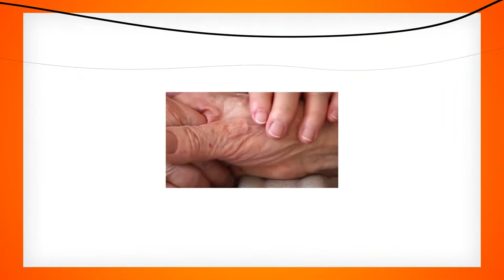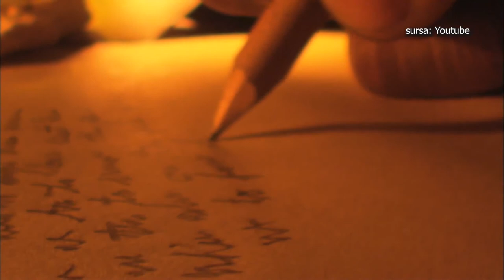CoolART 31 05 2019 Teatrul alternativ cu Eugen Doinaru